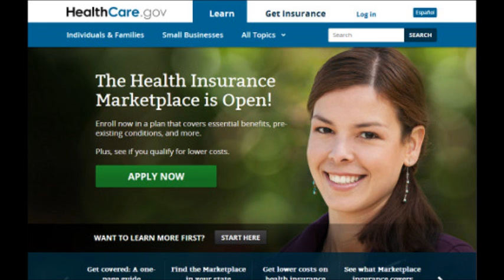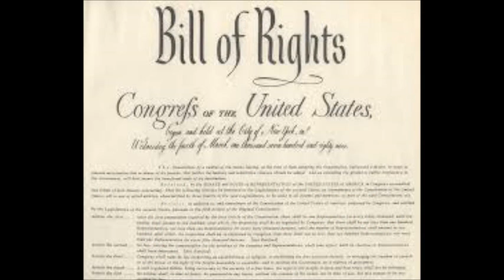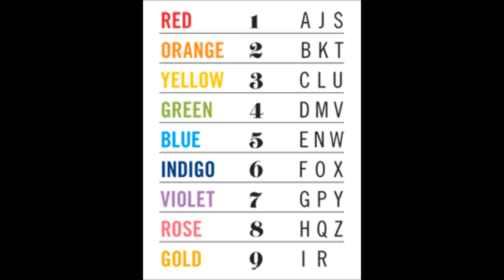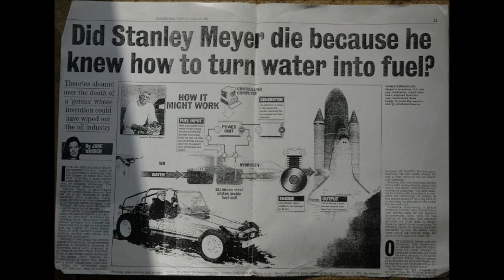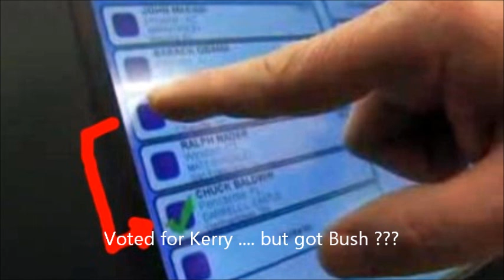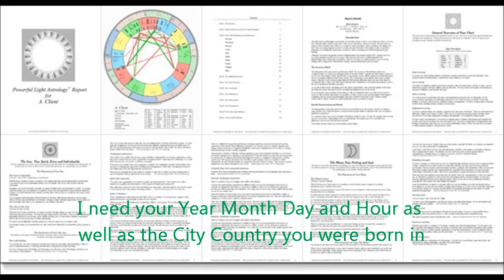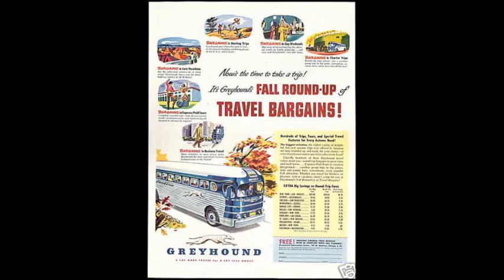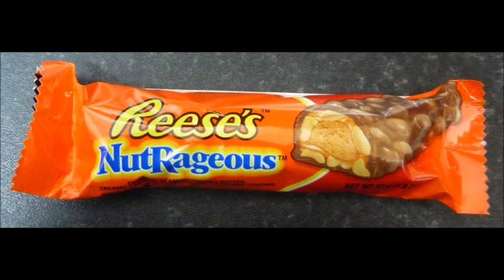John Woo the Laffing Booda Show LBJW 777 3rd Talk Show DVD !!!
For those of YOU who like to listen to MY Middle of the Road ( leaning Progressive ) TALK SHOW on YOU TUBE ... Just GOOGLE or U tube : John Woo the Laffing Booda show they are 2 shows right now ..but I will put on MORE and MORE shows with IMAGES to HELP YOU VISUALIZE what I AM talking ABOUT. ENJOY them and PLEASE DO.COMMENT here. THANKS...!!! GOD an GODDESS Bless ALL living SOULS .!!! AMEN !!! NAMASTE !!!

I talk about a WIDE variety of TOPICS including : OBAMA CARE how to access it ...
Astrology ... My Most Holy Bro JESUS YESHUA ... ME the Laffing Booda ... religion... politics ... HEALTH issues ... Holistic living ... organic food ( like garlic and Olive oil ) interesting trivia from HISTORY ... the evil of the corporate devils ( like Dick Cheney and Karl Rove ) their attempts to FLIP the VOTES in the last few elections ...UFOs and where they come from ... TIME TRAVEL ... the 3rd 4th 5th dimensions ...FREE ENERGY ... TESLA ... AIR and WATER powered CARS ... SOLAR WIND OCEAN and other NEW energy sources ... how our MIND can affect reality ... Greek and Roman mythologies relating to Christianity and Astrology ... Numerology ( the number 44th ) and KINKY SEX ... LBGT issues !!! ENJOY and DO COMMENT AMEN !!! NAMASTE !!!